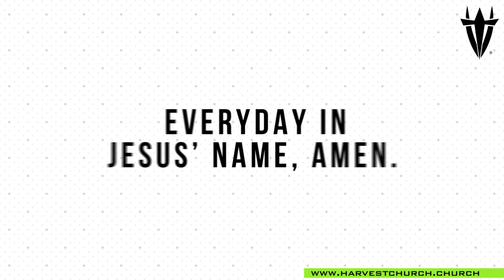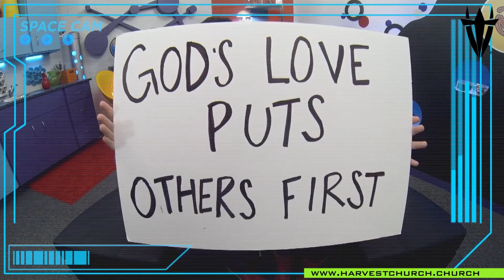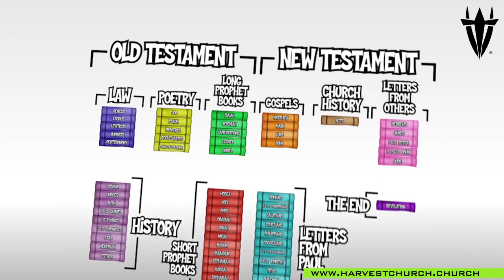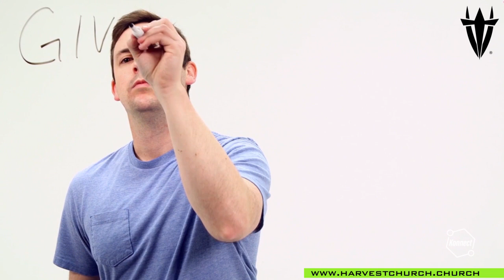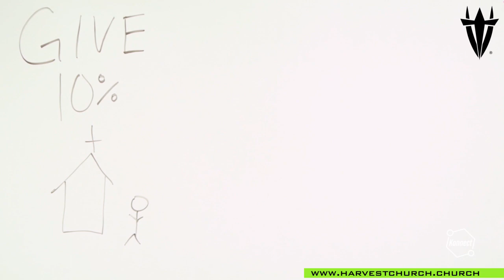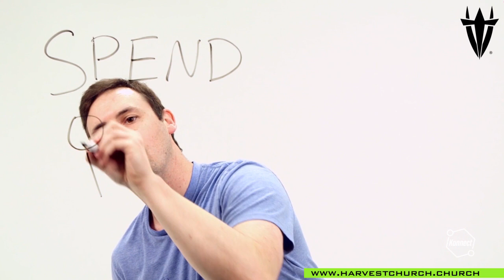Fire Series - Harvest Kids Week 1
IS IT YOUR FIRST TIME?🥇We're glad you’re here. You’re our VIP & we have a gift we want to sow into you. Text HELLOVIP to 55498 to receive it today!

DID YOU PRAY THE SALVATION PRAYER?🥳 It’s the best decision you’ll ever make. These NEXT STEPS are very important & easy as 1, 2, 3. Text DECISION to 55498 to receive those right away!

WANT TO MAKE HARVEST YOUR CHURCH & BISHOP FOREMAN YOUR PASTOR? 🫂 Welcome to the Harvest family, which we affectionately call, Harvesters! We’re a hybrid church so there are Harvesters literally across the US & around the world. To let us know that you’re now part of the family, text JOINHARVEST to 55498.